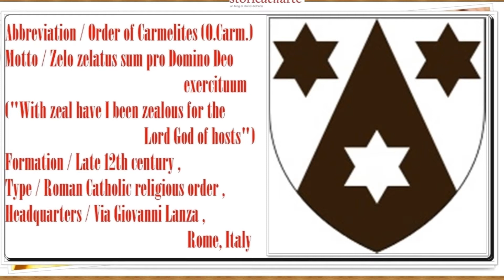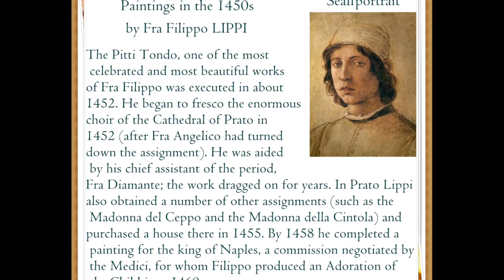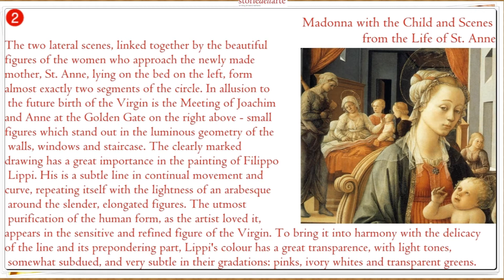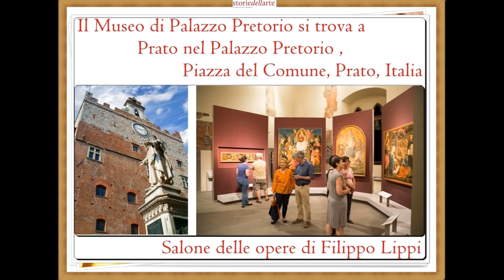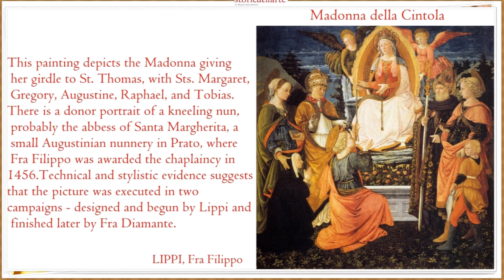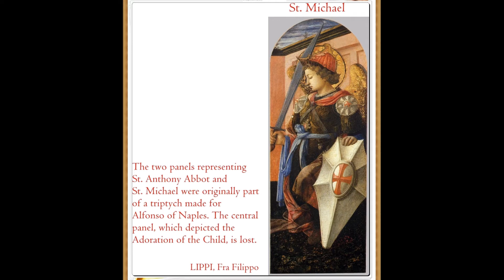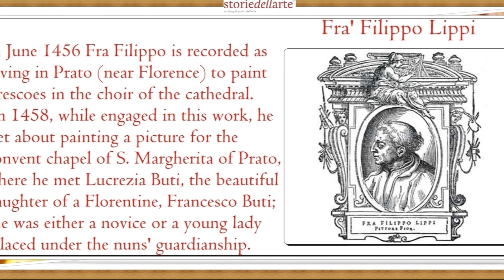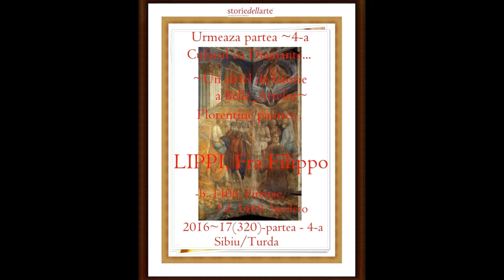artmirc-Cufarul cu Diamante...-LIPPI,Fra Filippo-[1406 +1496] ITALIAN PAINTER-P.3_2016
Fra' Filippo Lippi, O.Carm.(c. 1406 +8 October 1469), also called Lippo LIPPI, was an Italian
Painter of the Quattrocento (15th century).
                                    Not to be Confused with Filippino Lippi , Your Son.
LIPPI was Born in FLORENCE around 1406 to Tommaso, a butcher, and his wife. Both his parents died when he was still a child. Mona Lapaccia, his aunt, who being too Poor to rear him placed him at the age of eight in the neighbouring Carmelite Convent, where he was educated.
 In 1420 he was admitted to the community of Carmelite friars of the Priory of Our Lady of Mount Carmel in FLORENCE, taking religious vows in the Order the following year, at the age of sixteen. He would have been ordained a priest sometime around 1425, and was to remain in residence in that priory until 1432.
VASARI writes that LIPPI was inspired to become a Painter by watching Masaccio at work in
the Carmine Church, and His Early Work, notably the Tarquinia Madonna (Galleria Nazionale, ROME) shows his influence. In his Lives of the Artists, Vasari says: "Instead of studying, he spent all his time scrawling pictures on his own books and those of others.
"The prior decided to give him the opportunity to learn painting.
Eventually Fra Filippo quit the Monastery, but it appears he was not released from his vows;
in a letter dated 1439 he describes himself as the Poorest Friar of FLORENCE, charged with the maintenance of six marriageable nieces. The Altarpiece LIPPI painted in 1441 for the Nuns of
S. Ambrogio is now a Prominent Attraction in the Academy of Florence, and was celebrated in Browning's well-known poem Fra Lippo Lippi. It represents the Coronation of the VIRGIN among
Angels and Saints, including many Bernardine Monks. One of these, placed to the right, is a half-length Portrait of LIPPI, pointed out by the inscription perfecit opus upon an Angel's scroll.
The price paid for this work was 1200 Florentine livre.
In 1452 he was appointed Chaplain to the Nuns at the Monastery of St. Mary Magdalene in FLORENCE, and in 1457 commendatory Rector (Rettore commendatario) of S. Quirico in Legania, from which institutions he occasionally made considerable profits; but his poverty seems to have been chronic.
His paintings were popular in Florence and he was supported by the Medici family, who commissioned of The Annunciation and the Seven Saints. To compel him to work Cosimo de' Medici locked him up, and even then the painter escaped by a rope made of his sheets. His escapades threw him into financial difficulties from which he did not hesitate to extricate himself by forgery[why?.His life is a tale of lawsuits, complaints, broken promises and scandal.
Vasari relates Lippi's visits to Ancona and Naples, his capture by Barbary pirates and enslavement in Barbary, where his skill in portrait-sketching helped to release him[why?. Louis Gillet, writing for the Catholic Encyclopedia, considers this account "assuredly nothing but a romance". From 1431 to 1437 his career is not accounted for.
Portrait of a Man and Woman at a Casement (c. 1440). Metropolitan Museum of Art, New York City.
In June 1456 Fra Filippo is recorded as living in Prato (near Florence) to Paint Frescoes in the Choir of the Cathedral. In 1458, while engaged in this work, he set about painting a picture for the Monastery Chapel of S. Margherita in that city, where he met Lucrezia Buti, the beautiful Daughter of a FLORENTINE named Francesco Buti; she was either a Novice of the Order or a Young Lady placed under the Nuns' Guardianship.